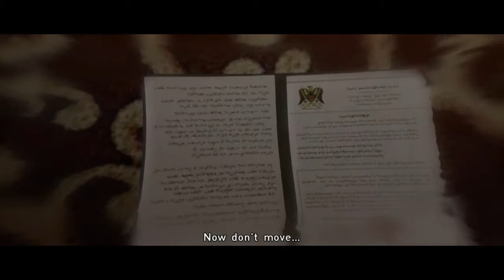Let's Play (Blind) Beyond: Two Souls (PS3) Part 2 The Embassy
Lets Play Beyond: Two Souls Gameplay Walkthrough part 2 The Embassy. This Playthrough w/ Commentary is on PlayStation 3 (PS3). On this let's play we complete The Embassy

2 videos uploaded daily

All commentary is live during the let's play gameplay.

Platform -- PS3

Credit to The Instrumental Core for Music:
Hans Zimmer - Time - (Instrumental Core Remix)

Credit to PS Forums for thumbnail.

From Wikipedia: "Beyond: Two Souls is an interactive drama action-adventure video game for the PlayStation 3 console, developed by French developer Quantic Dream. It stars actors Ellen Page and Willem Dafoe, and was released on 8 October 2013 in North America, 9 October 2013 in Australia, and will be released on 11 October 2013 in Europe and 17 October 2013 in Japan.

The game, which features psychological, spiritual, and thriller elements, is centered around questions about what happens after death. The game lets the player take Jodie Holmes through 15 years of her life (ages 8 through 23) on a journey to discover the true meaning of the entity Aiden, who has been alongside her throughout her life. The game's producer noted that players might be able to find out "what lies beyond" after playing it."